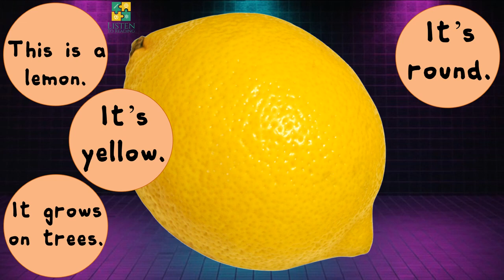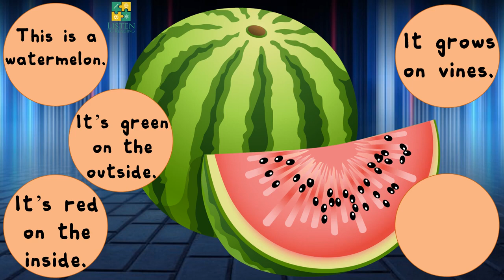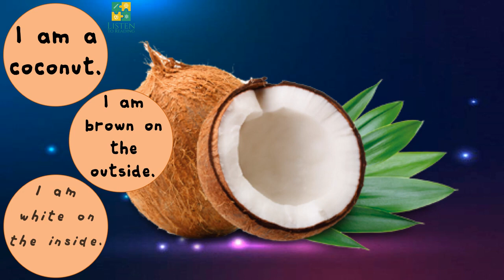Facts About Fruits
Basic Information About Fruits.